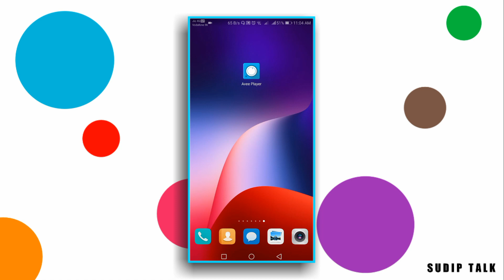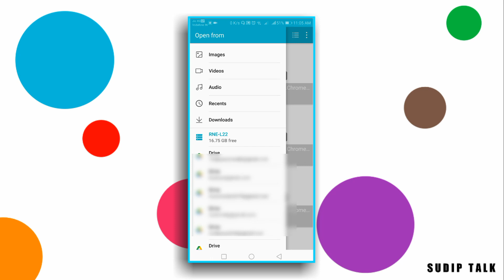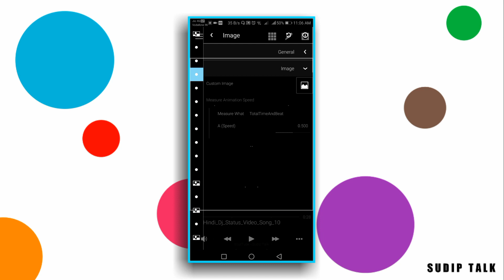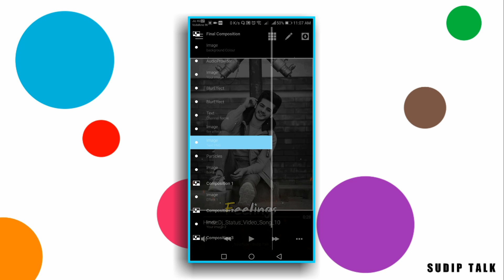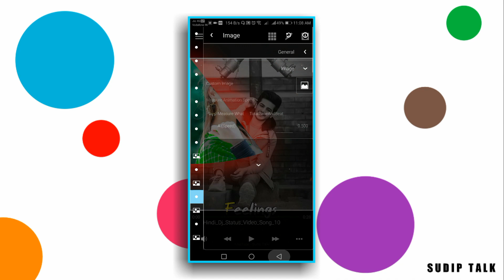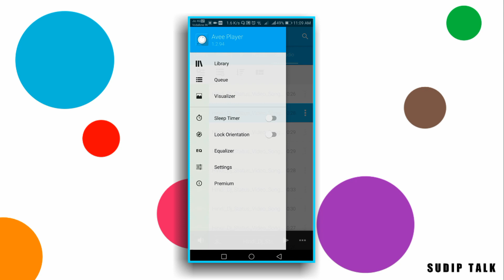New Avee Player Template | Photo Changing Avee Player Template | Trending Status Editing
⤵️DOWNLOAD ⤵️

• 🆃🅷🅰🅽🅺   🆈0⃣🇺  🆂🇴  🅼🇺🅲🅷 •

AP394

Your Quarry-
1- how to add your own photo in avee music player app
2- How to use avee player
3- Avee player se video kaise banaye free me
4- avee player templates
5- how to add avee player template
6- avee player se whatsapp status kaise banate hai
7- dj wale whatsapp status kaise banaye
8- how to make dj song whatsapp status
9- how to make effect status
10- new whatsapp status 2019
11- effects whatsapp status
12- new style status kaise banaye
13- how to make whatsapp status
14- How to make trending whatsapp status
15- How to create trending WhatsApp Status Video
16- Avee player se Status Video kaise banaye
17- Avee player template download link
18- whatsapp trending status videos editing